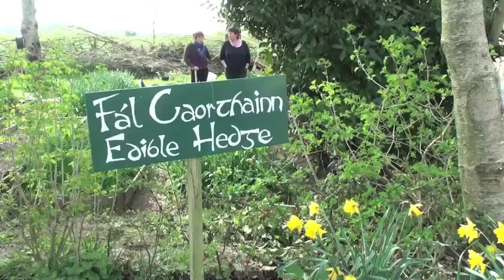An t'Ionad Glas - Twenty Years Growing - Val O'Connor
A film about An t'Ionad Glas, the Organic College in Drumcollagher, Co.Limerick by Valerie O'Connor